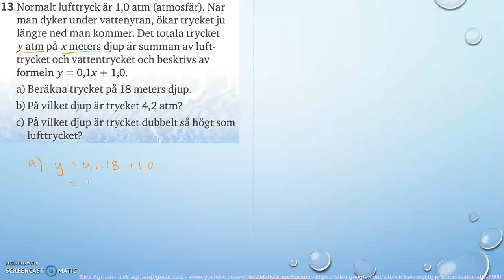Matematik 5000 Ma 2a Kapitel 1 Algebra och linjära modeller Blandade övningar 1B - 13